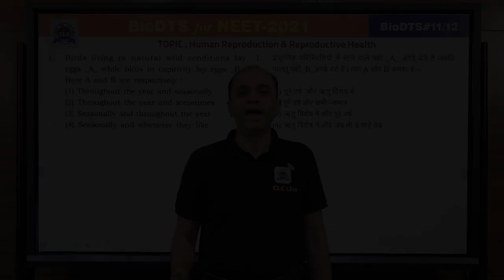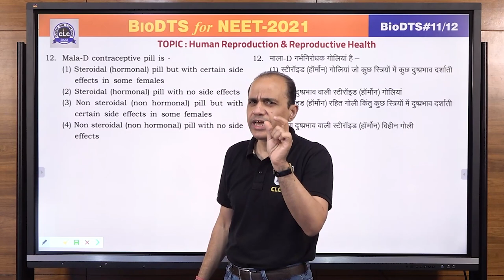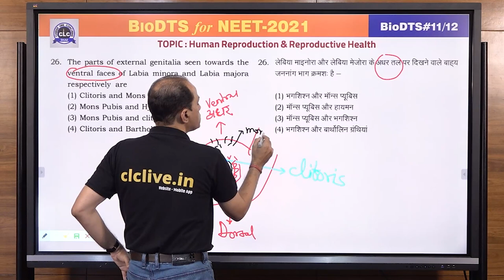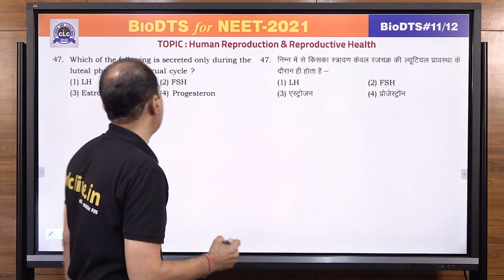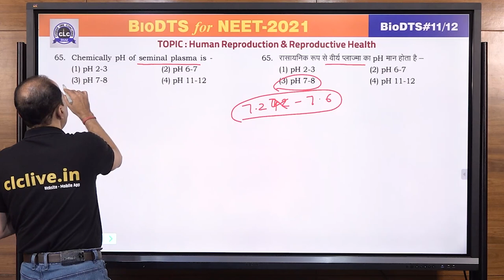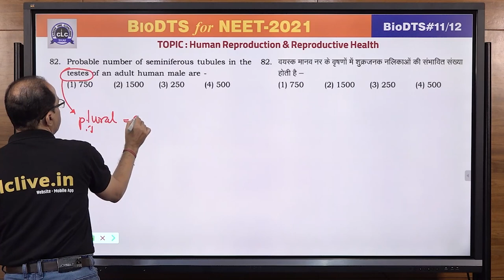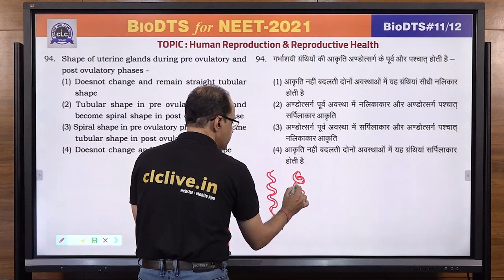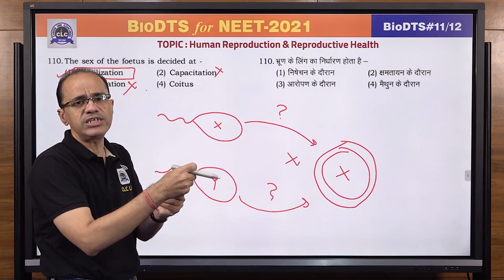BioChem DTS - Bio#11/12 (Part - I) || Online Solution || CLC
Topic - Reprouction in Organism, Sexual Reproduction in Flowering Plant

Solution by: Y K Sir